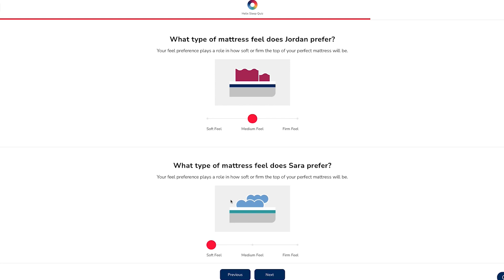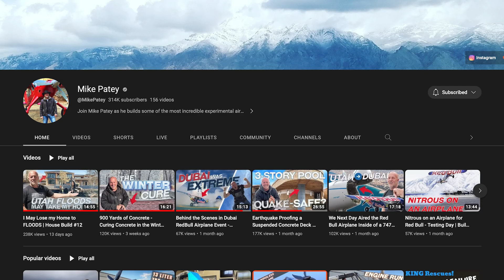What I would do if I weren't a YouTuber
Helix mattress (plus two free pillows!) during their Memorial Day Sale, now until June 5th.
change.

Mike Patey: @MikePatey
Zach Star: @zachstar

0:00-2:44 Figuring out what I wanted to be at 17
2:45- 4:54 Thank you Helix for Sponsoring
4:55-7:58 Math was my worst nightmare as a kid
7:59-8:55 My inspiration to see math differently
8:56-12:56 The steps I'm taking to self-teach engineering